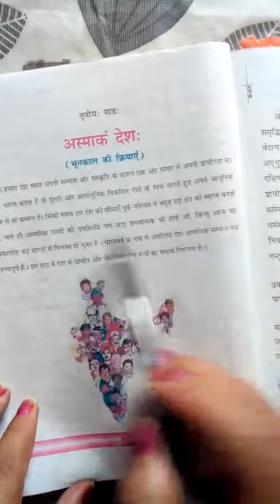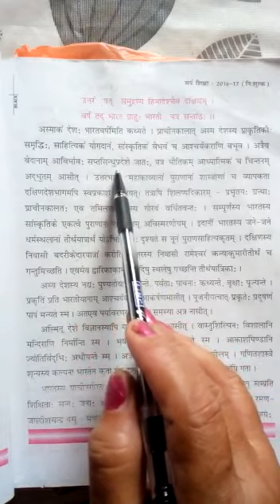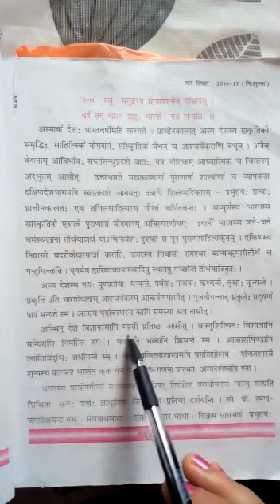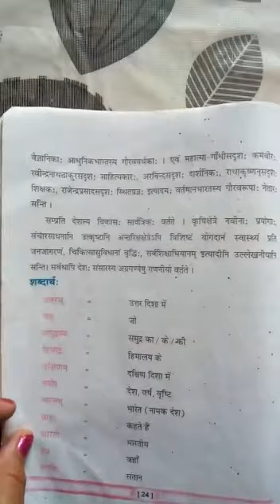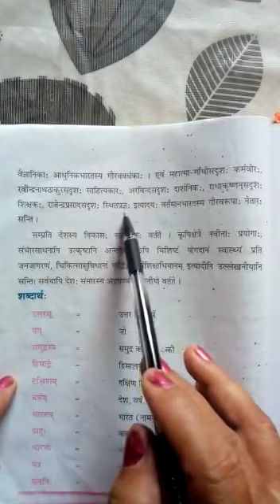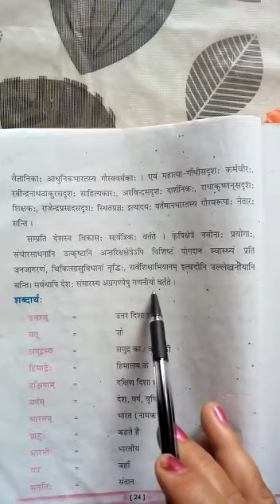RRHS Class 8 ( Sanskrit, Lesson 3) by Mrs. Sima Kumari